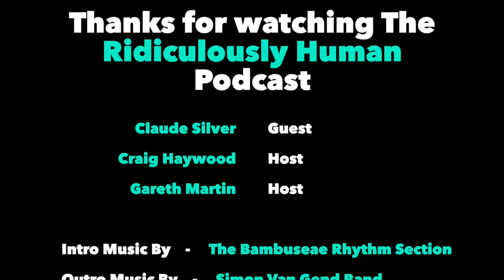The Ridiculously Human Podcast - Best of 2019 - Claude Silver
FESTIVE GREETINGS ALL :)

In 2019, we got to speak to so many amazing people on our Podcast. In honour of them sharing their time and stories with us, we have put together a best of compilation to remember and say thanks to our guests. You guys are awesome and everyone who listens to, or watches the show is just as awesome! We cannot thank you enough. Here’s to celebrating a cracking and life changing 2019!

Claude tells us about an abusive relationship she was part of and how she was afraid to leave.

She explains how the company she works for, called Vayner Media, is revolutionising leadership and the way teams and people are managed and treated in business. She also lets us know, that how you treat human beings is number one on their business agenda!!

This is Week 2 of 3, of our ‘Best of 2019’ series. It will be out on all major audio platforms and Youtube this Tuesday. Wishing everyone a fantastic Christmas period.

Much love, Gareth and Craig